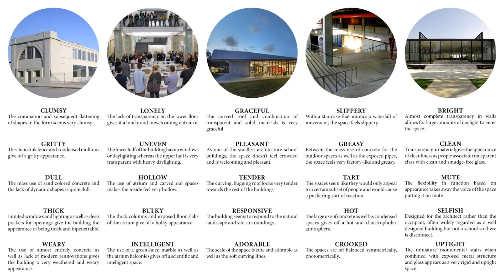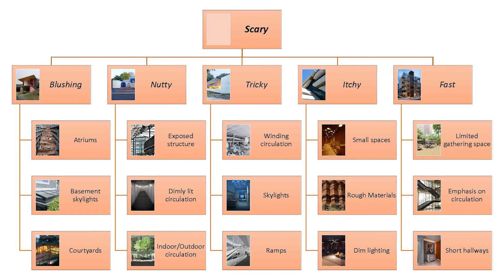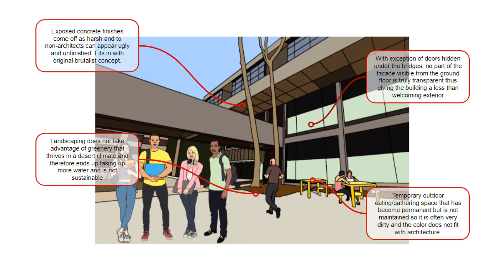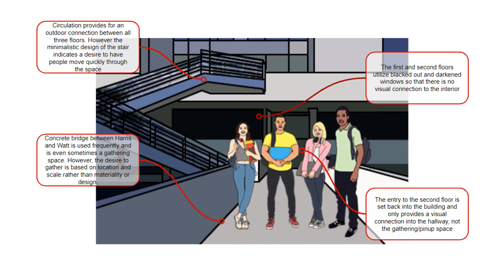Presentation1 Copy Copy 3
Architecture Thesis Project